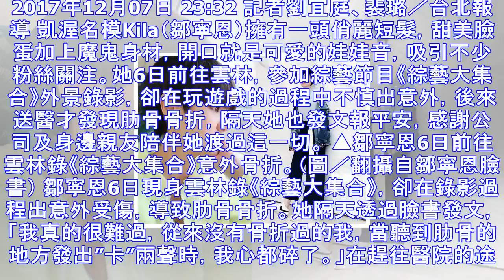《綜藝大集合》雲林錄影出意外！ 女模鄒寧恩肋骨骨折 | ettoday星光雲 | ettoday新聞雲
2017年12月07日 23:32 記者劉宜庭、裴璐／台北報導 凱渥名模Kila（鄒寧恩）擁有一頭俏麗短髮，甜美臉蛋加上魔鬼身材，開口就是可愛的娃娃音，吸引不少粉絲關注。她6日前往雲林，參加綜藝節目《...